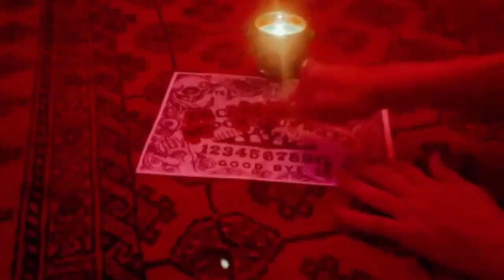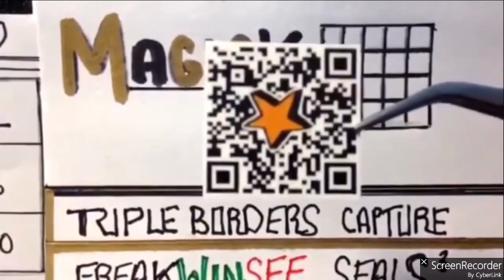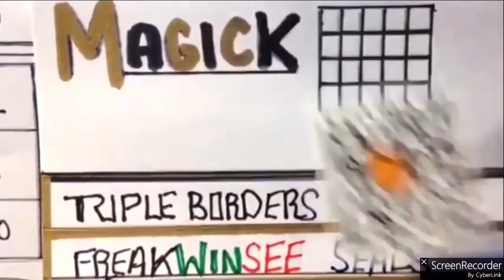Blood Over Intent BOI Divine Feminine Mix Part 3 TreeOfLife Flat Earth Fountain Of Youth 144K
We are under a dome and it's impenetrable. Wake up to the truth of reality.